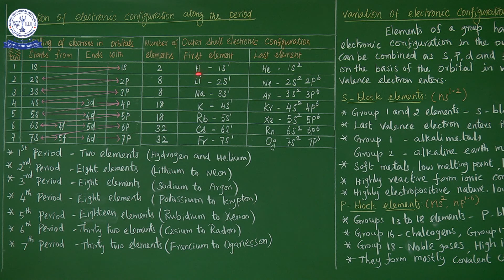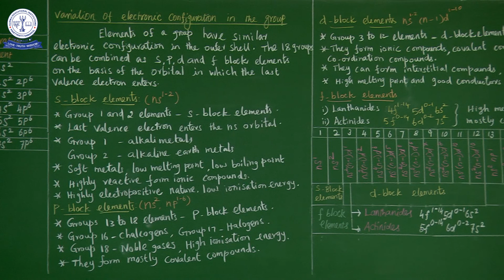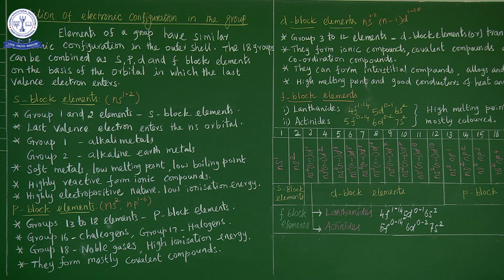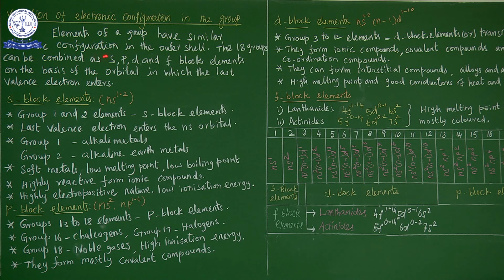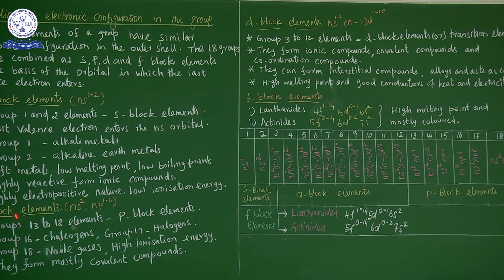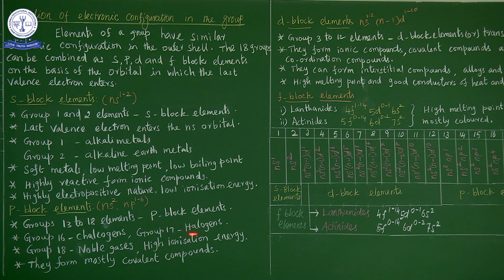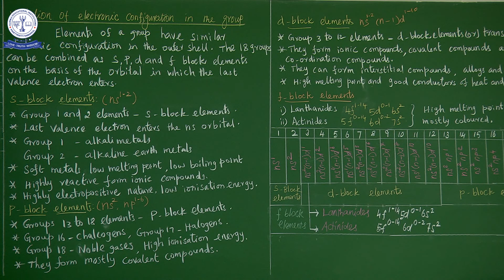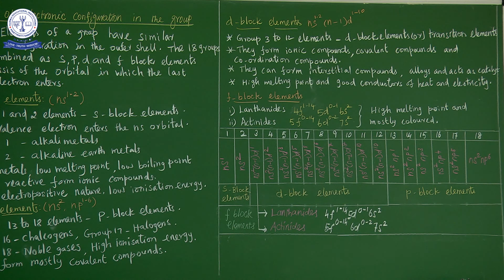11TH CHE PERIODIC CLASSIFICATION OF ELEMENTS (04)